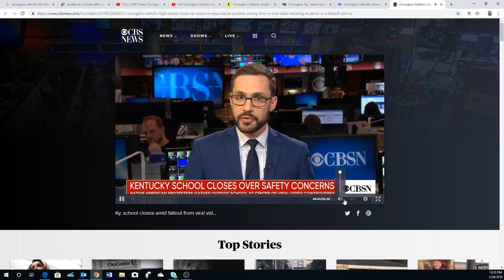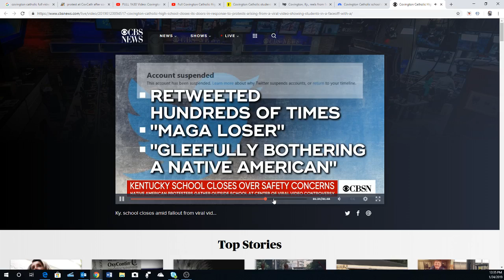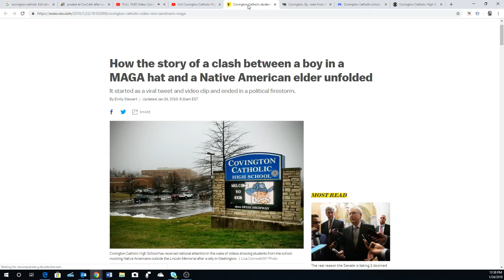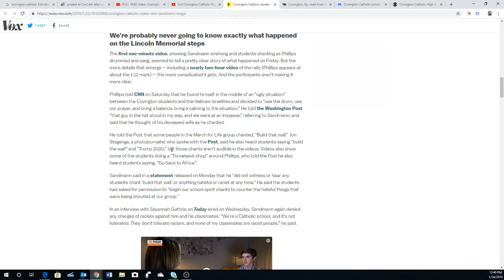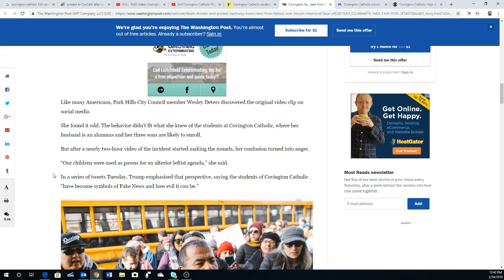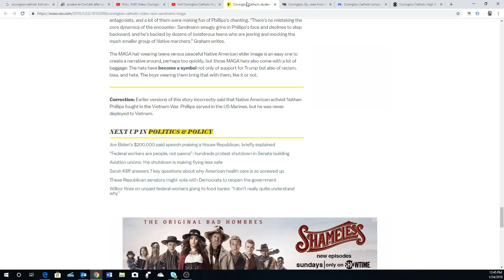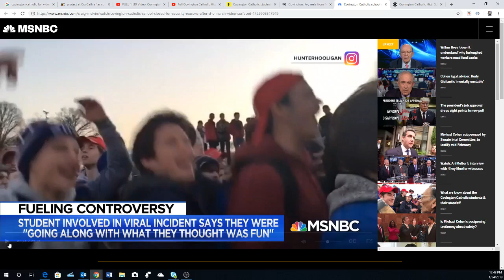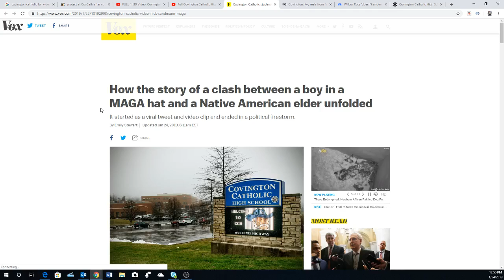How the MSM refuses to cover Covington Catholic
A list of stories about what is happening surrounding the Covington story.